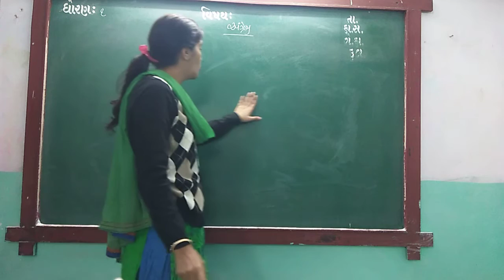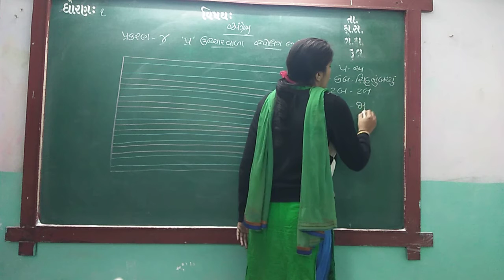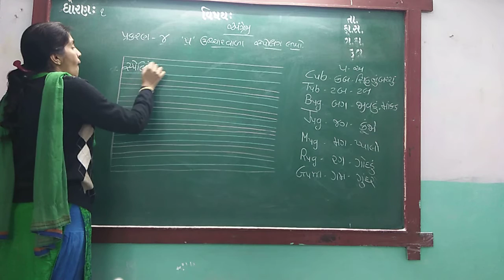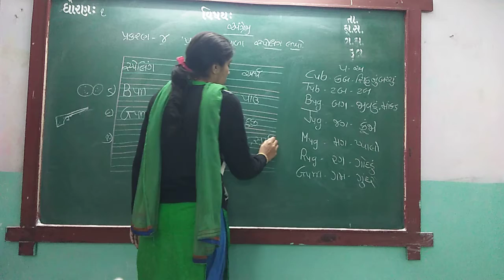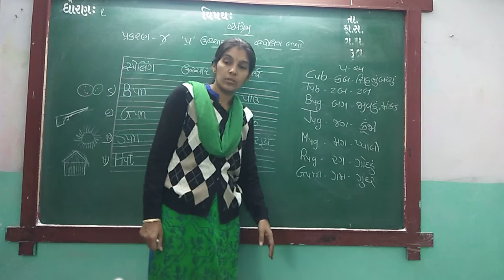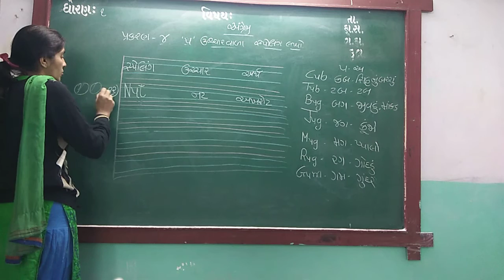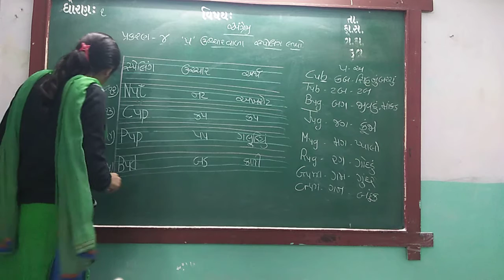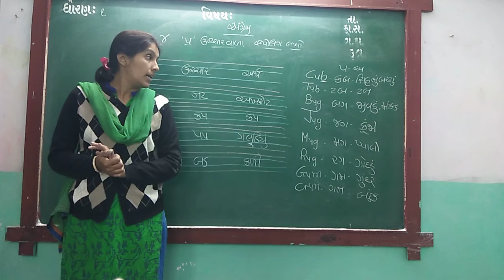GUJ MED STD 1 SUB ENG CH U SPELLING P 2